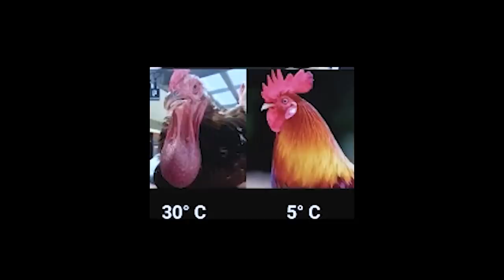[AMWF]Men's Secret That Ladies Don't know *GONE TOO FAR *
[국제커플]여자들은 절대로 알 수 없는 남자의 비밀을 영국인 여자친구가 알았을때 반응